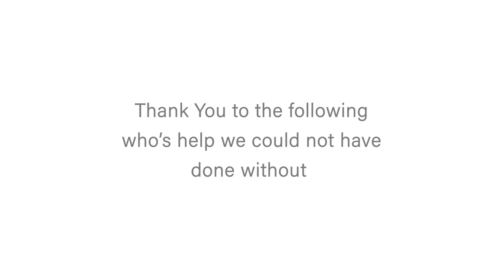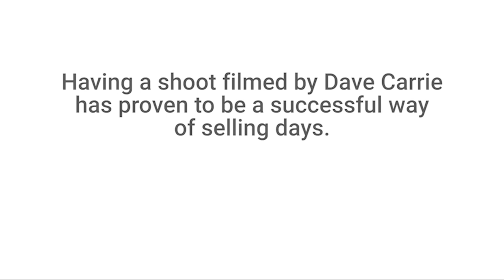Kids On Pegs At Warter Priory (Dave Carrie Shooting)